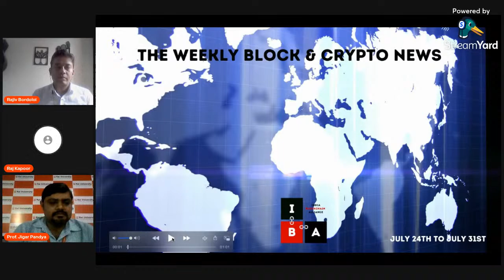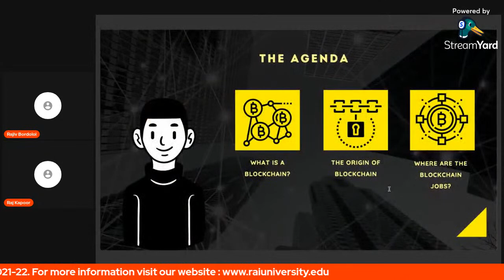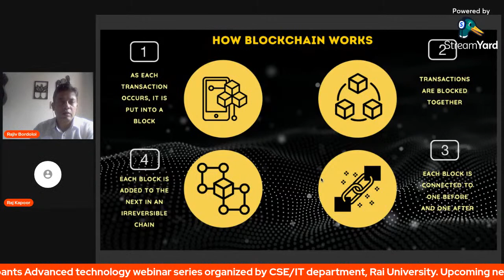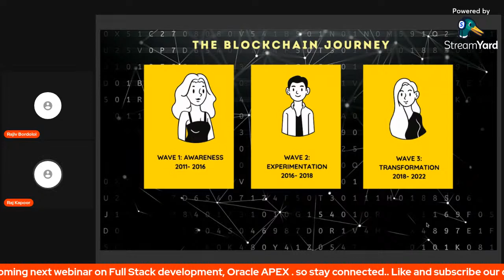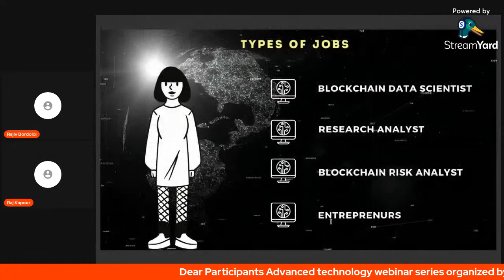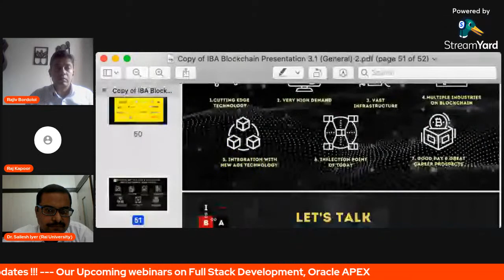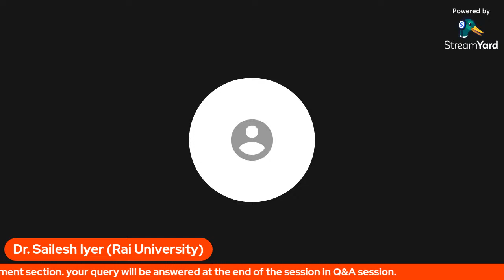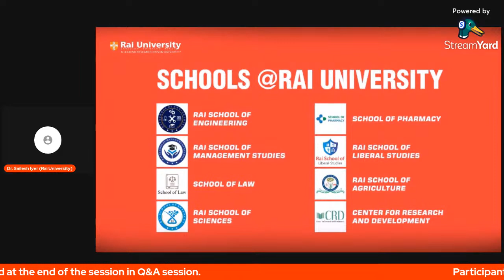Webinar on AN INTRODUCTION TO BLOCKCHAIN - "KNOW HOW BLOCKCHAIN IS CHANGING YOUR WORLD"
Dept of CSE/IT and RU BlockChain Centre of Excellence, Rai University are organizing a Webinar on AN INTRODUCTION TO BLOCKCHAIN - "KNOW HOW BLOCKCHAIN IS CHANGING YOUR WORLD"

Kindly encourage your Students, Faculties and Research Scholars to attend this Webinar and enhance their knowledge on Blockchain.

Regards

CSE/IT Department and RU Blockchain Centre of Excellence,

Rai University

Ahmedabad.